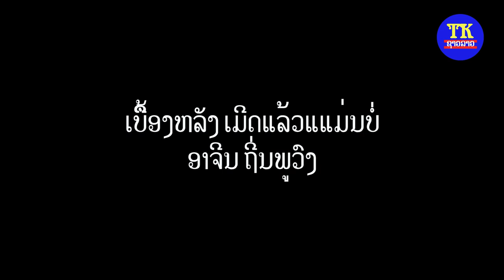ເບື້ອງຫລັງຖ່າຍທຳມິວຊິກ ເບີດແລ້ວແມ່ນບໍ່, กว่าจะเป็นมิวชิก เบิดแล้วแม่นบ่อ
ເບື້ອງຫລັງ ເບີດແລ້ວແມ່ນບໍ່, กว่าจะเป็นมิวชิก เบิดแล้วแม่นบ่อ

TK entertainment
News star